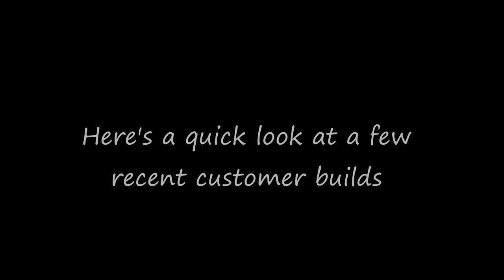Builds for customers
Just thought we'd show you some Quantum Cat builds done recently.
Customers have very different needs indeed. From just the basic model (Utility) to full fit out.  Some folks like to finish the boat off themselves and some just want to pick it up completely fitted with all the bells and whistles.
In any event, its a lot of fun and satisfaction to see our customers getting what they want and enjoying the cat.
Watch the video and maybe you will get some ideas of your own.